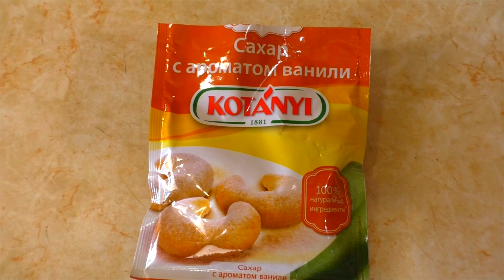ГОТОВЛЮ ТЕПЕРЬ ТОЛЬКО ТАК!!! Ленивые Вареники при похудении Вареники Ем и худею Похудела на 39 кг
Для Ленивых Вареников с Семолиной и Творогом нам понадобится:
Яйца куриные - 1-2 шт(если творог сухой,то 2 шт)
Семолина - 150 гр( манная крупа из твердых сортов пшеницы)
Сахар ванильный - 2 ч.л.(по вкусу)
Мука для раскатки теста
Похудела на 39 кг Лучший Рецепт Ленивые Вареники при похудении Ленивые Вареники Ем и худею
Меня зовут Мария Мироневич  Два года назад я весила 120 кг Сейчас я похудела на 39 кг и продолжаю снижать свой вес.Я худею без диет,без спорта,без изнурительных тренировок и голодания.Мой метод похудения состоит из многих частей и он очень эффективен.Им способен воспользоваться практически любой человек,который хочет похудеть.Но! Для этого необходимо приложить минимальные усилия,изменить свой образ жизни,наладить режим сна и отдыха,режим питания,изменить пищевые привычки.И Вы похудеете!Похудеете так,как Вы и мечтать не могли!
В этом видео я Мария Мироневич делюсь с Вами очень интересным рецептом.Это замечательное блюдо называется Ленивые Вареники с семолиной и творогом.